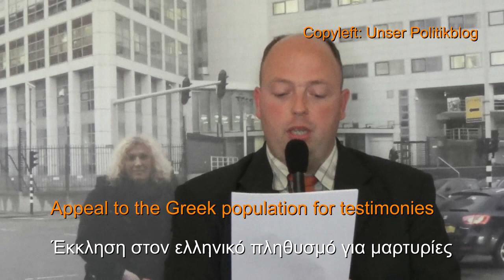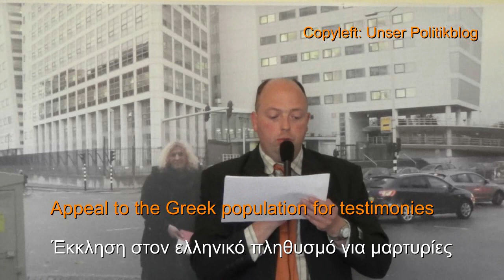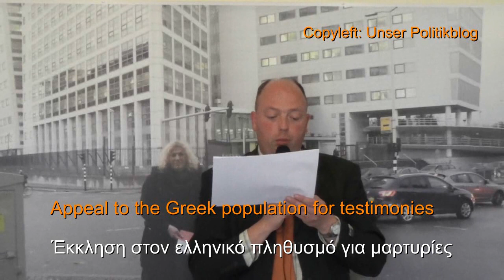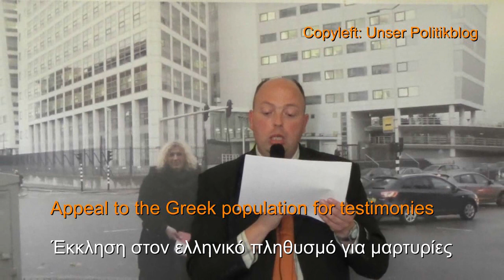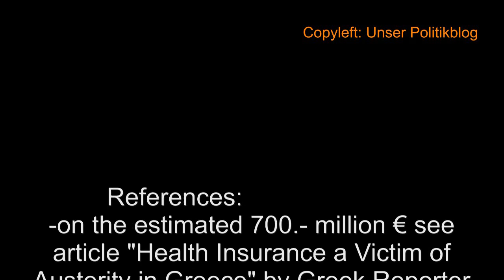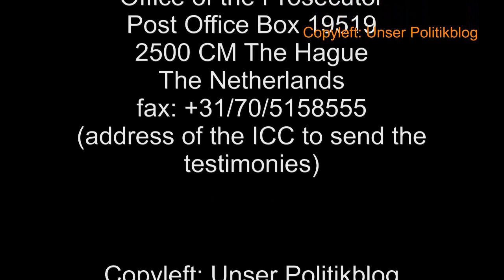Έκκληση στον ελληνικό πληθυσμό για μαρτυρίες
Στις 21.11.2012 κατέθεσα στο Διεθνές Ποινικό Δικαστήριο της Χάγης (ICC) μήνυση
εναντίον αγνώστου με την υποψία του εγκλήματος κατά της ανθρωπότητας εξαιτίας
πρόκλησης βλάβης από πρόθεση και ταυτόχρονα βλάβης συστηματικής και ευρείας
κλίμακας στην υγεία του ελληνικού πληθυσμού (άρθρο 7, παρ. 1, lit k Καταστατικό
της Ρώμης).
Κάθε άτομο έχει το ανθρώπινο δικαίωμα, για το πρόσωπό του, για το υψηλότερο
δυνατό επίπεδο φυσικής και πνευματικής υγείας (άρθρο 12, Κοινωνική Σύμβαση
ΟΗΕ). Επιπροσθέτως, το ανθρώπινο δικαίωμα στην υγεία προστατεύεται για τις
γυναίκες από το άρθρο 12 της Σύμβασης του ΟΗΕ για τα Δικαιώματα των Γυναικών
(CEDAW) και για τα παιδιά από το άρθρο 24 της Σύμβασης του ΟΗΕ για τα
Δικαιώματα των Παιδιών (CRC). Επιπλέον, τα παιδιά πρέπει να προστατεύονται,
σύμφωνα με το άρθρο 19 CRC, εναντίον των βλαβών. Κατά συνέπεια, το ανθρώπινο
δικαίωμα στην υγεία πρέπει να επηρεάζεται λιγότερο από τα μέτρα δημοσιονομικής
αυστηρότητας από κάθε άλλο κοινωνικό δικαίωμα

Video appeal to the Greek public for testimonies

Sarah Luzia Hassel-Reusing (who has filed the charge  Az. OTP – CR 345/12) requests to spread this video (in German, English, and Greek language) with the appeal for testimonies as far as possible and to embed it on on one's blog or website, so that the people are reached extensively. Thank you.

Also this appeal for testimonies is human rights work in the sense of declaration no.53/144 of the UN General Assembly of the 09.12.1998 on the protection of the human rights defenders.

-on the estimated 700.- million € see article „Health Insurance a Victim of Austerity in Greece“ by Greek Reporter of the  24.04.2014
-on the example Guinea see article „Spart sich die Welt ihr Weltgericht?“ by the taz of the 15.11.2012
-on the example Iraq see article „Systematische Folterung von Inhaftierten“ by the taz of the 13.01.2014

Addresses:

Sarah Luzia Hassel-Reusing
Thorner Str. 7
42283 Wuppertal (Germany)
+49/202/2502621
human rights activist (has filed the charge of the 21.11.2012, file number OTP-CR 345/12)I

Mr. Leonidas Chrysanthopoulos
(our contact in Greece of coordination and translation of testimonies)

Information and Evidence Unit
Office of the Prosecutor
Post Office Box 19519
2500 CM The Hague
The Netherlands